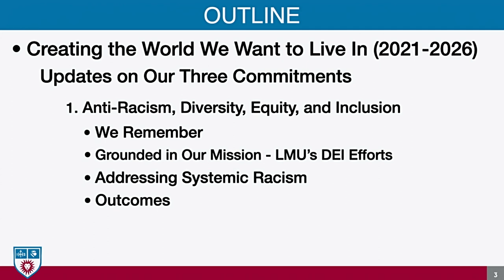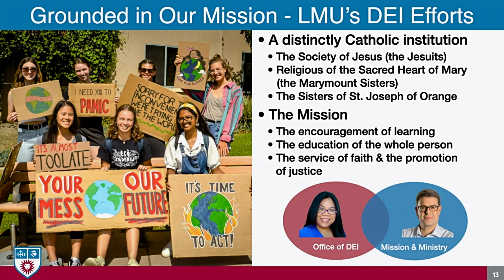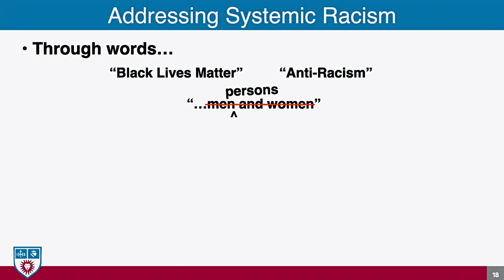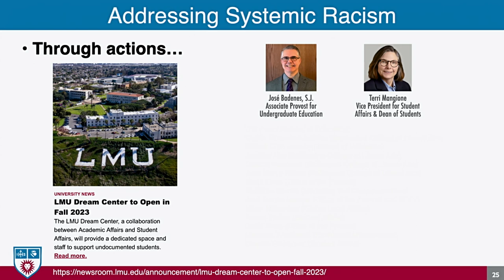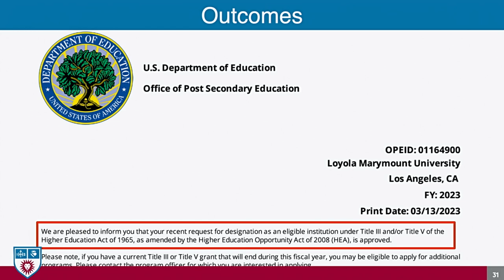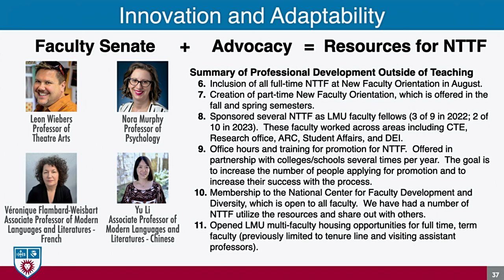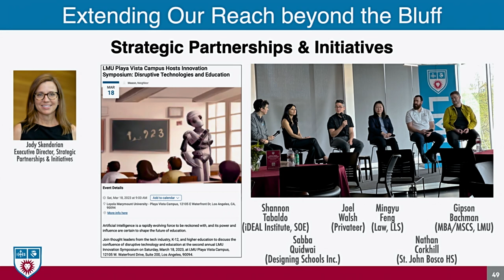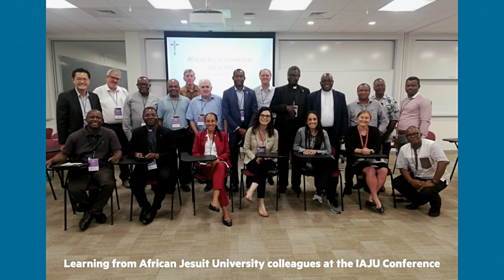2023 Provost’s Convocation Address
On Thursday, March 23, Executive Vice President and Provost Thomas Poon, Ph.D., delivered his 2023 Convocation Address.